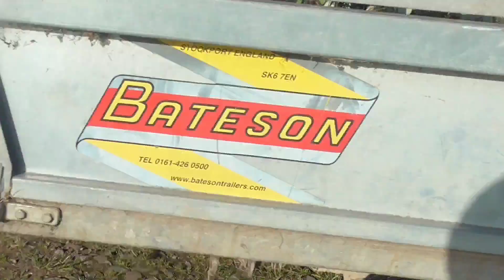Walking Honey on Beer Head